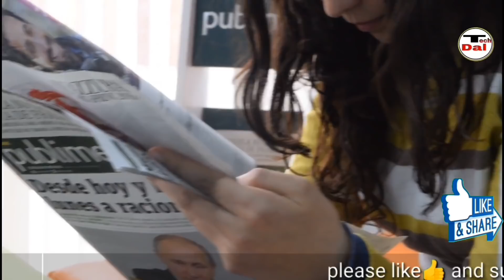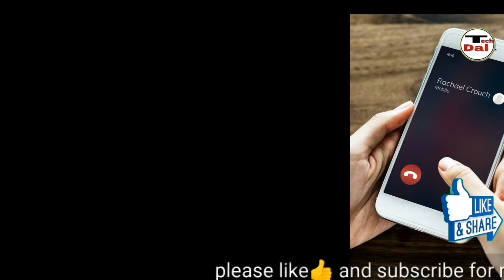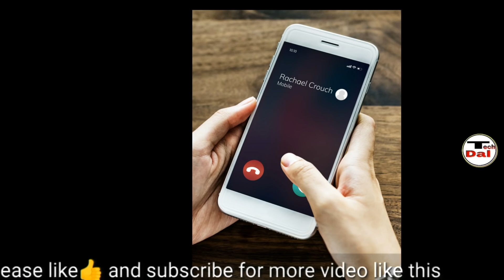jio use करते हो...तो ये देख लो....बस आपके💥 लिए ही है | jio offer | tech dal | badal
hi friend

        in this video you will know about a latest news in which you will know about latest jio news in wich you will know about latest report of jio about jio user jio rivenew jio data jio call and more much.

      so friend must watch this helpfull video and know all about this latest report by jio in which you will know all about this best jio best ricord or jio news.

*jio plan
*jio plan for one year
*one year plan of jio
*best validity plan of jio
*149 plan of jio
*jio plan in hindi
*jio 399 plan
*best plan of jio in hindi
*jio news in hindi
*jio free service
*399plan of jio
*airtel good news
*airtel long validity plan
*jio latest offer
*airtel best plan
*vodaphone best plan
*jio finencial report of 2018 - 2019
*latest telicom news
*telicom news in hindi
*vodaphone best plan
*best plan of idea
*jio vs idea

                           badal